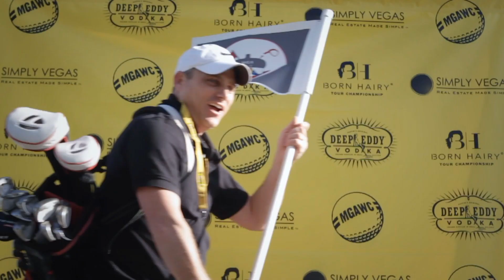Clownvis Presley At The MGA World Championship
As a man who is constantly searching for legends he can relate to, Clownvis always knew he wanted to be involved with the MGA and its field of exceptional athletes. His dream was finally realized in November of 2019 when the MGA asked him to perform at their World Championship in Las Vegas. Clownvis packed his bags and headed to the desert to watch 280 World Championship golfers perform to the best of their ability. His hopes were high that he may have finally found the legends he was so desperately seeking.

Video produced by John Snapp and Todd Huber